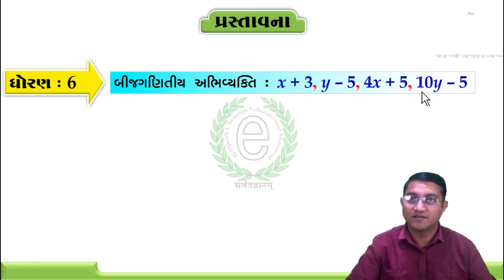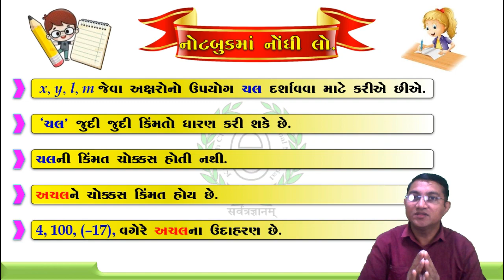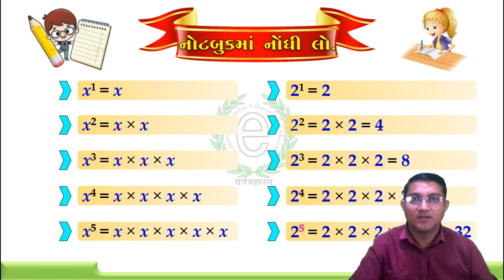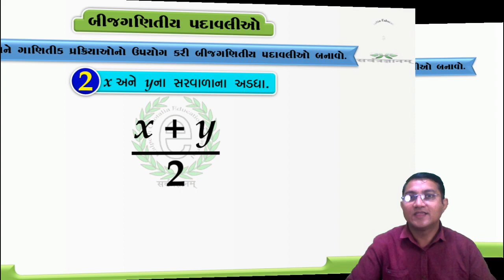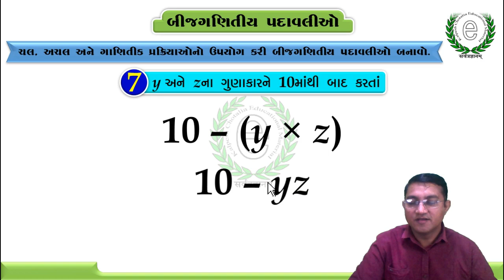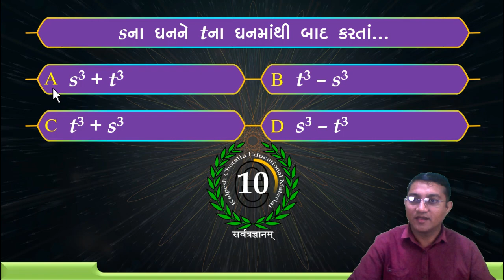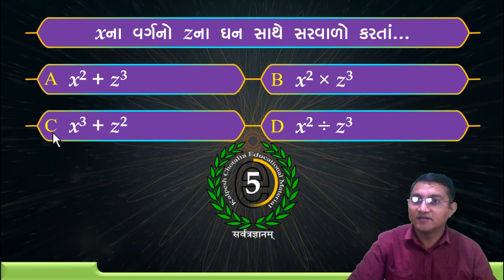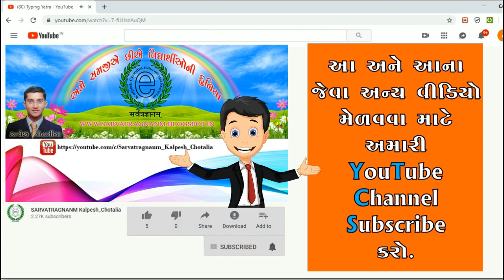Class 7 Maths Chapter 10 Video-1 What are algebraic expressions? (બીજગણિતીય પદાવલીઓ એટલે શું?)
બીજગણિતીય પદાવલીઓ એટલે શું? તેમજ ચલ, અચલ અને ગાણિતીક પ્રક્રિયાઓનો ઉપયોગ કરી બીજગણિતીય પદાવલિઓ કેવી રીતે બનાવી શકાય તે આ સમજાવવામાં આવ્યું છે.